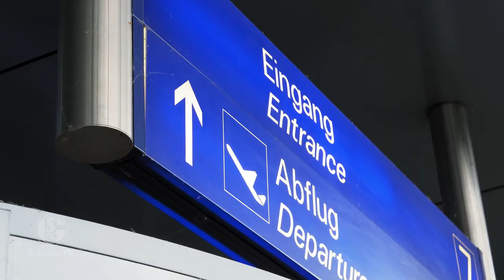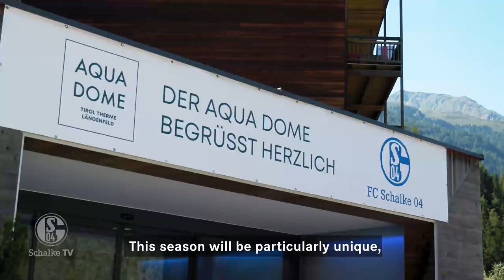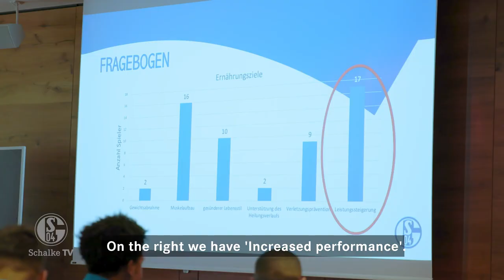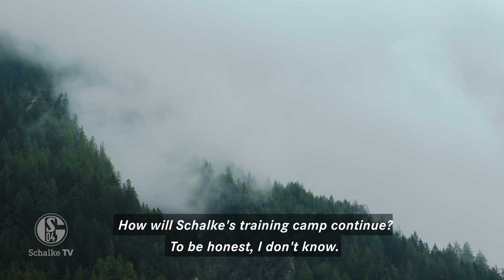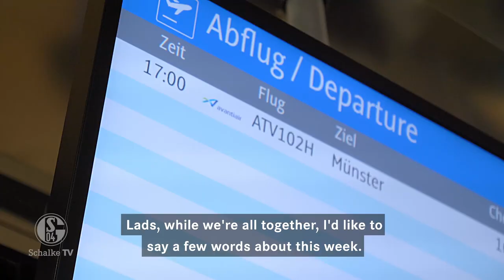FC Schalke 04's Training Camp in Austria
Video Courtesy - FC Schalke 04, Bundesliga International

Ahead of their Bunesliga 2020-21 campaign, the FC Schalke 04 squad met up in Austria for a thorough training camp. Watch the players go through their drills steeling themselves up for another highly competitive season in this documentary about the team's pre-season preparations.